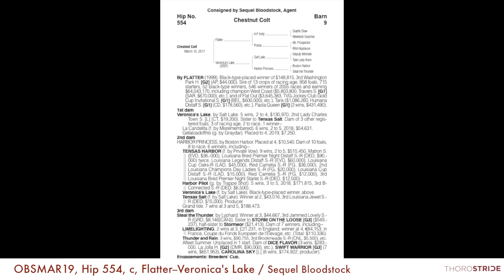OBSMAR19, Hip 554, c, Flatter--Veronica's Lake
Sequel Bloodstock